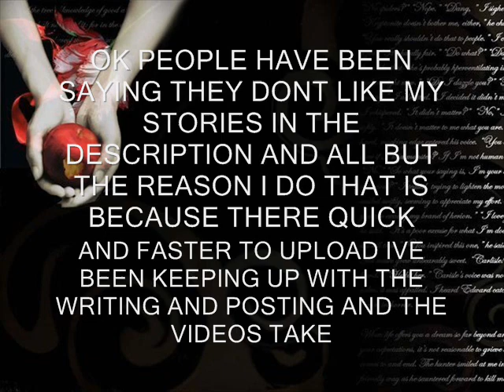If You Like My Videos--UPDATE 2/9